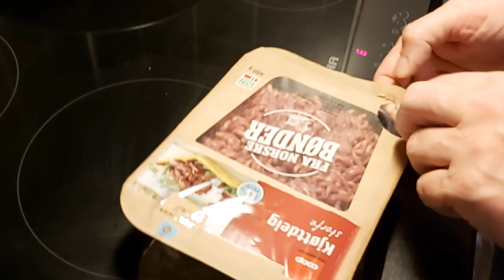How to make "Taco"?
Kay making Mexican food for dinner. Tacos.
Tacos are made from different vegetables and ground pork. In addition, using a few spices for additional taste. Taco is tasted good and healthy.

Ingredients: Taco shell, red pepper, spices, Mais (yellow corn), cucumber, tomato, Taco sauce, and sour cream.
All vegetables, meat, taco sauce, and sour cream put in a shell. Ready to served!
Please leave your comments regarding your favorite foods.